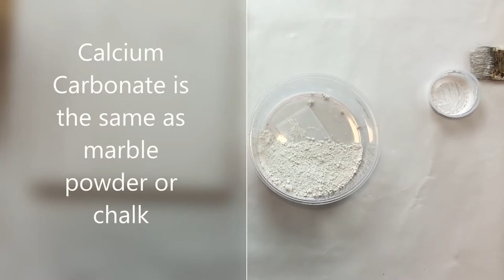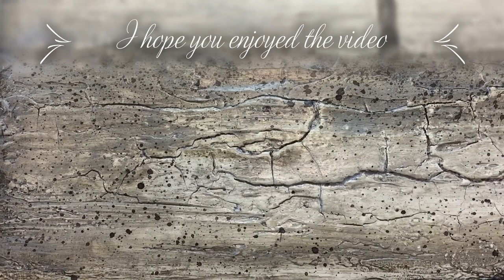How to mix your own crackle paste and create mixed media art on a wooden panel ( step by step guide)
Marble Powder? Learn a cheaper way to produce  your own crackle or structure paste and how easy you can create a stunning artwork with beautiful textures. Using ink and acrylic paint .

 Find inspiration and follow your feeling and not thoughts.